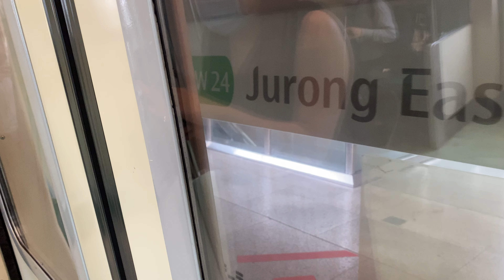[R151 Inside UPD!][SMRT] C651 (223/224) from Clementi to Jurong East(2)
-Train Details
C651 (223/224)
Build By: Siemens Aktiengesellschaft & SGP Verkehrstechnik
Year Build: 1995
Year Entered Service: 1995
Year Refurbished: N/A
Motor: GTO-VVVF (Siemens)
TRN: 116

The R151 seen in Ulu Pandan Depot belived to be 809/810 can be seen from 1:24 to 1:34.

When taking public transport, please wear a mask, refrain from communicating with others commuters and practice good personal hygiene. Together we can beat COVID-19.